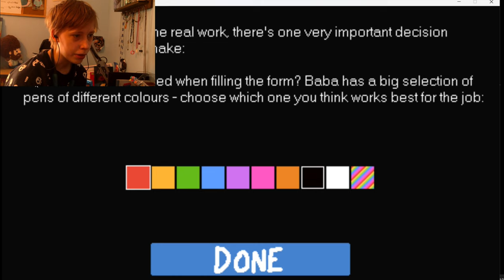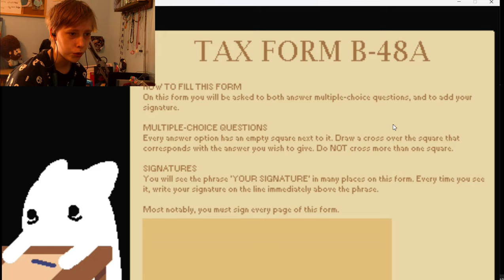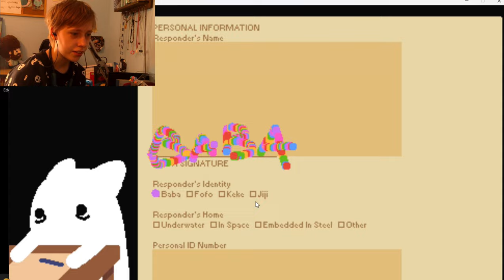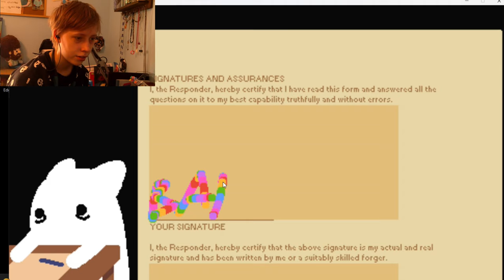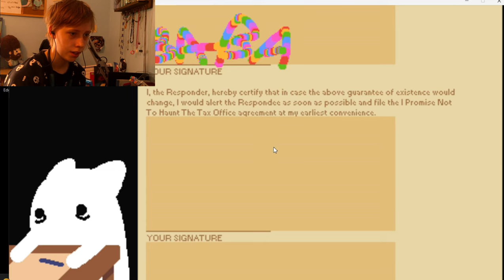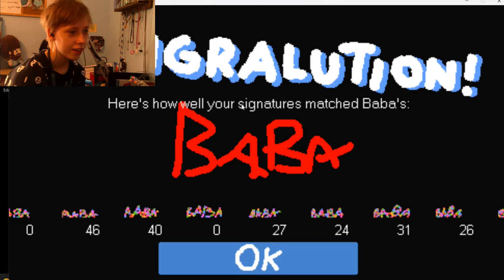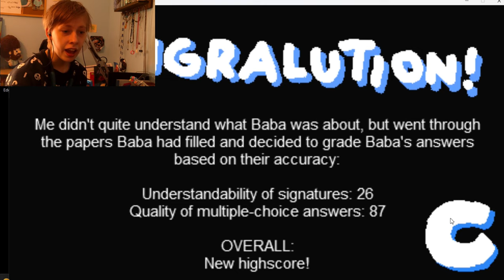I Can't Sign With A Mouse!!!- Baba Files Taxes